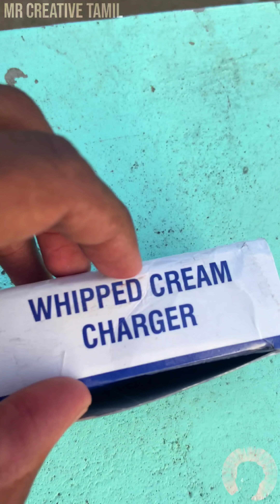BABULOO IN HOSPITAL BY LAUGHING GAS EXPERIMENT 😷✨